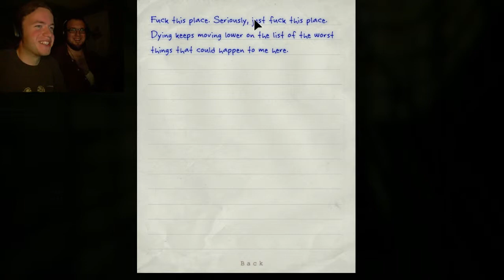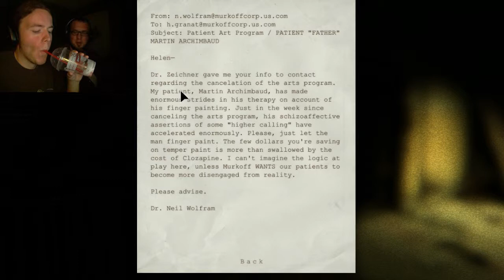Outlast- Episode 4 | THE READING CORPSE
Take a look, it's in your chest, the reading corpse bow.